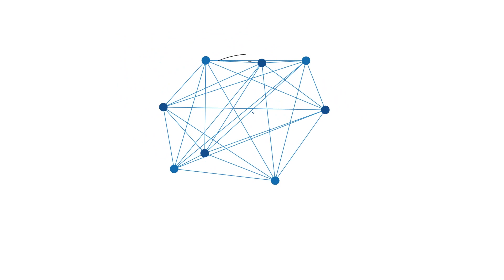Kanopi di Puskesmas Teluk Dalam Banjarmasin Roboh Tertimpa Pohon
Kanopi di Puskesmas Teluk Dalam Banjarmasin roboh tertimpa pohon akibat hujan disertai angin kencang pada Selasa (7/12/2021) malam.